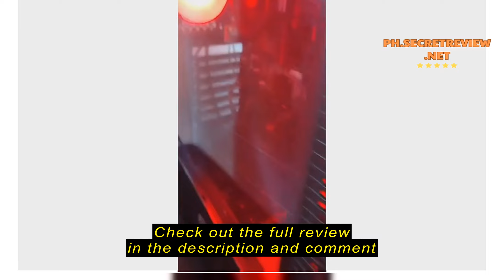Review AMD Ryzen 5 5600G, 16GB RAM, 512GB SSD KIMPC Starter Series Desktop PC System Unit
AMD Ryzen 5 5600G, 16GB RAM, 512GB SSD KIMPC Starter Series Desktop PC System Unit